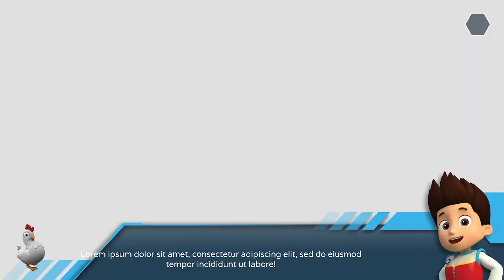PAW Patrol: Grand Prix - Skye Gameplay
Граємо в PAW Patrol: Grand Prix